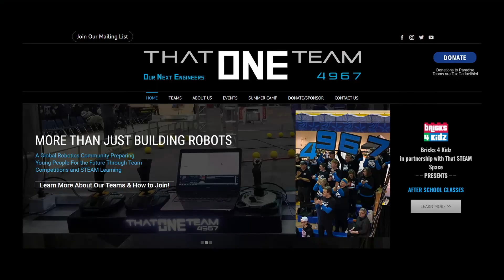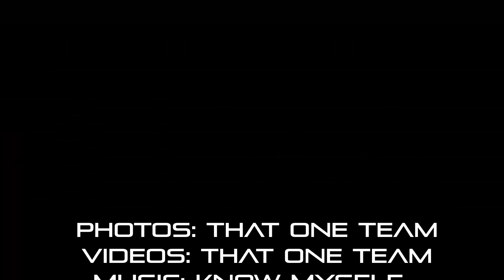That ONE Team 2022 Chairman's Video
The That ONE Team's Chairman's video. Edited by Michael.